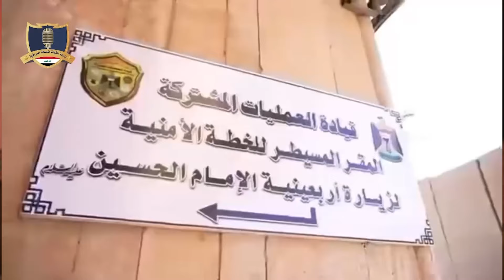حصاد وزارة الدفاع ليوم الخميس الموافق 22 آب 2024